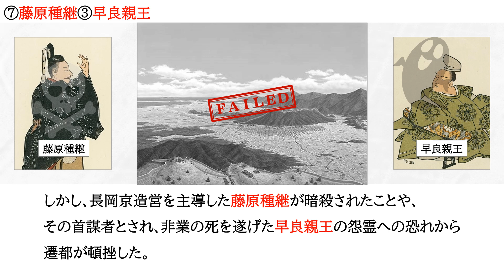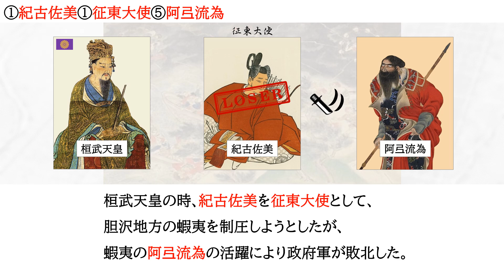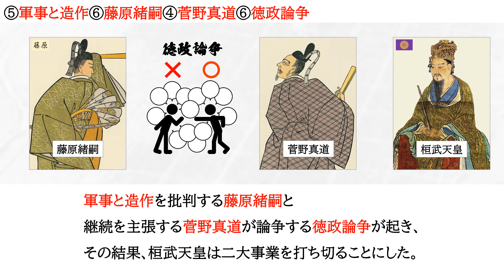●【平安遷都と蝦夷との戦い】暗記 日本史 高校 大学入試 大学受験 ＭＡＲＣＨ 関関同立 勉強法 試験 テスト 学校 聞き流し 国公立大学 早稲田 慶応 Ｆランク ＳＰＩ 公務員